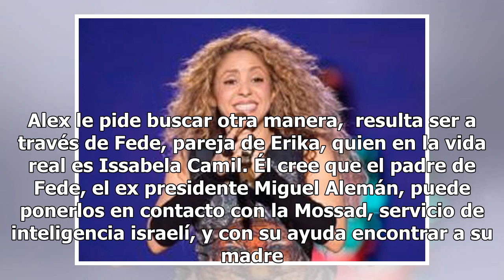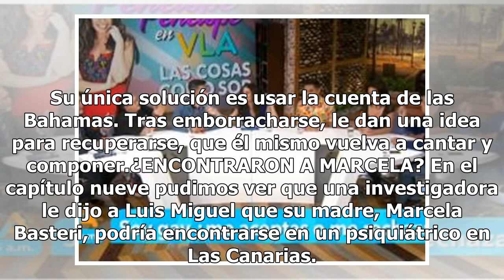Capítulo 10 "Luis Miguel La Serie": un ex presidente y El Mossad ayudan en la búsqueda de Marcela...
Capítulo 10 "Luis Miguel La Serie": un ex presidente y El Mossad ayudan en la búsqueda de Marcela Basteri

En este décimo capítulo de Luis Miguel La Serie, al parecer el cantante encuentra a su mamá Marcela en un psiquiátrico. (FOTO TOMADA DE INSTAGRAM)Este domingo se reveló el capítulo 10 de Luis Miguel La Serie, pero qué sucedió, a continuación te contamos los puntos más importantes. Luis Miguel debe d...